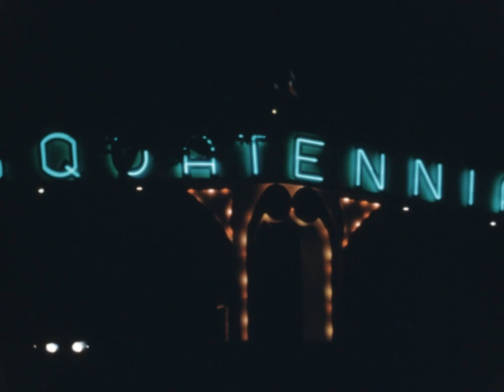MAURICE TILLET “THE ANGEL” WRESTLES & THE VERY FIRST MINNEAPOLIS AQUATENNIAL from MINNESOTA 1940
This 1940 8mm film footage opens with wrestling in Minnesota.
It includes “The bogeyman of wrestling world” M. Maurice Tillet aka the “Angel” (Timestamp 2:54).

This footage also includes Minneapolis Minnesota's very first Aquatennial festivities on July 20th, 1940.  This amazing color footage of the Aquatennial includes the train known as HIAWATHA , Miss Minnesota - Virginia Kepler, Queen of the Lakes - Joyce Moen, & Zuhrah Shriner Drum Corps.